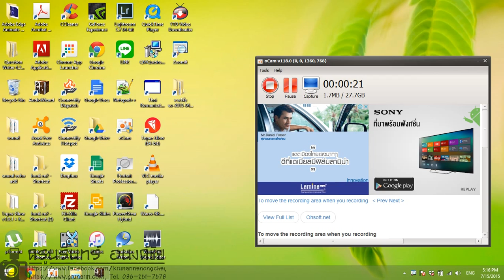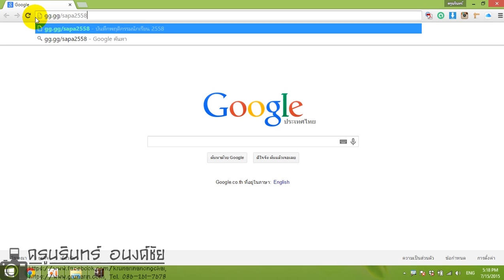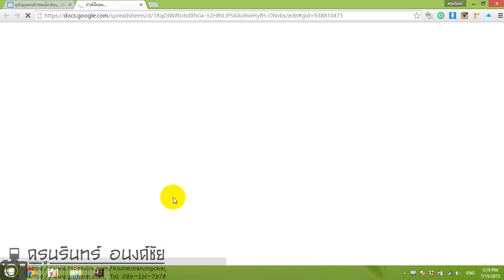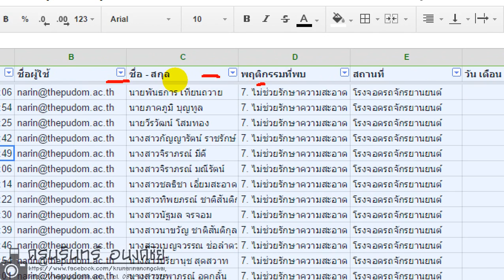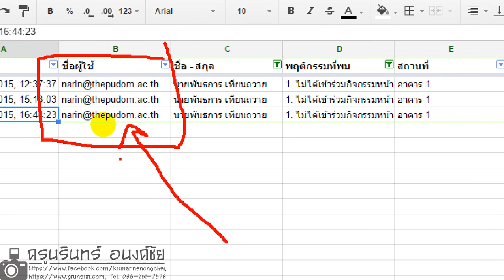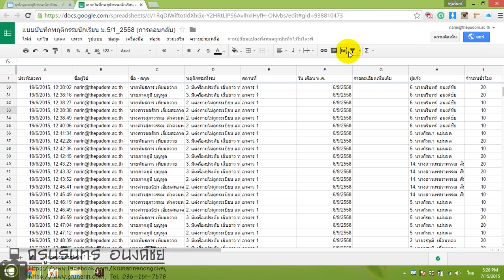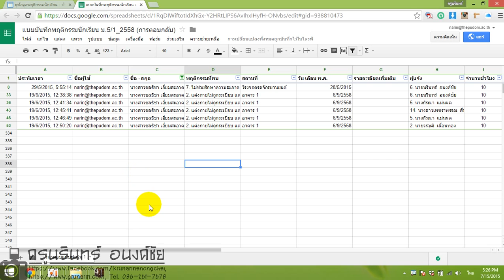การดูชั่วโมง กิจกรรมนักเรียน 15/07/2558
การดูชั่วโมง กิจกรรมนักเรียน ผ่าน google ของโรงเรียนเทพอุดมวิทยา ไปที่